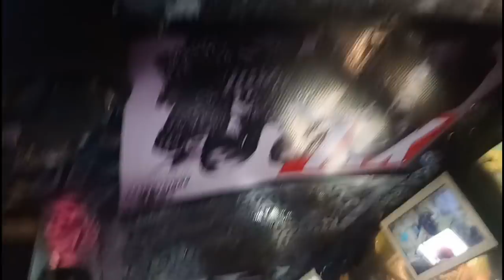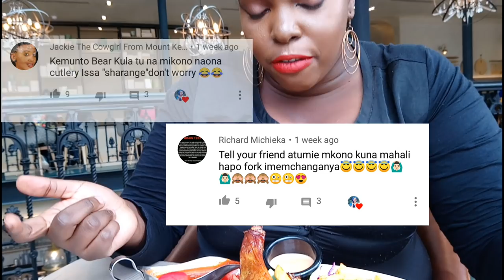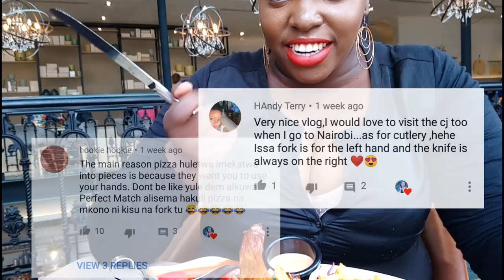CJ'S Restaurant Nairobi Kenya review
Hey 😋 yeah we are back again at CJ's Restraunt with my family the best in Nairobi Kenya. Kwanza I want to thank you all for accepting the food tour challenge by continuing giving that first review 100 + 👍🏿👍🤗
If you like this kind of food vlogs please do comment and like.
 food tour challenge
📝Menu Meal Order :
🍗 Caribbean Jerk Chicken ➡️1090 ksh
🥪 Kid's meal chicken cheese sandwich ➡️490 ksh

CJ's review
You don’t rate a restaurant by comparing it to every other restaurant in the world.
Good food is the most important thing to me as well as a comfortable environment to enjoy it in
(CJ'S get a 5 star 🌟 for Ambience ) .
Service ➡️The server rate 5 🌟 took my order and delivered my food & drink promptly.
Dining here is definitely a luxury ( table service, didn't mix up the order. promptly asked if we wanted the check after our final course dishes were cleared on the table)

Food ➡️the ingredients were fresh, properly prepared, served at the proper temperature, seasoned well, and tasty. Our chicken was organically reared and breed... The marinated jerk chicken taste - texture - aroma- presentation 5 🌟

 Cleanliness ➡️5 🌟 👌

😉 If you see this comment Kemunto you did in my feelings drake challenge . Obviously Ciara's dance challenge was the cool
Again CJ's Restraunt did meet up to my expectations and what I paid for the meal.

meaning of words abb used in the video
ASMR (Autonomous sensory meridian response ) is an experience characterized by a static-like or tingling sensation on the skin that typically begins on the scalp and moves down the back of the neck and upper spine.
Mukbang [mʌk̚.p͈aŋ] (or muk-bang) is an online audiovisual broadcast in which a host eats large amounts of foods while interacting with their audience.
Mukbang is a portmanteau word that combines the Korean word for “eat”pronunciation (muok-da) with the word for “broadcast”

💃🏿Nivea Creme Moisturizer
💃🏿SEPHORA COLLECTION
Beauty Amplifier Mattifying H2O Gel Primer
💃 Fenty Beauty foundation Pro Filt'r Soft Matte Longwear (shade 440)
💃Fenty Beauty Stunna Lip Paint
 (long wear liquid lipstick)